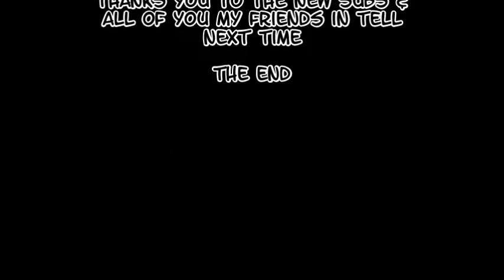forgot ass wipe lol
my little fire hehe i forgot some things next time i go camping i will have more stuff have to start some were right thanks to all my friends I wish you could join me have a great day all